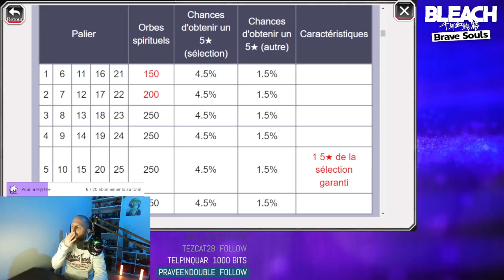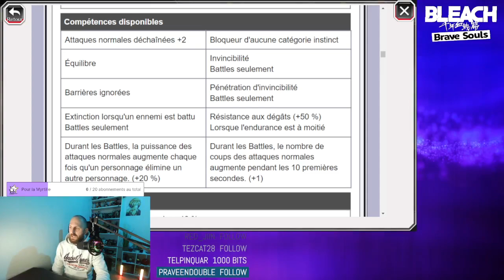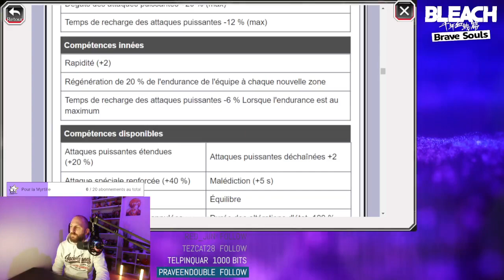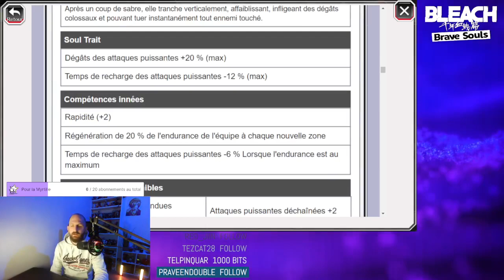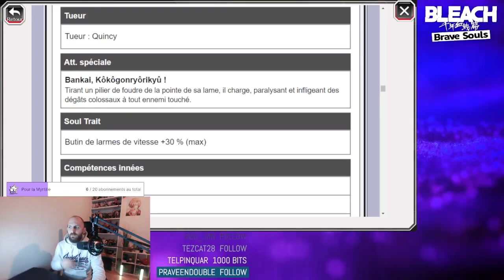🔥LE RETOUR DE UNOHANA LA GOAT ! LOTERIE TYBW YAMAMOTO/UNOHANA/CHOJIRO BLEACH BRAVE SOULS 🔥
Yo nouvelle vidéo sur la chaine sur le retour de unohana !